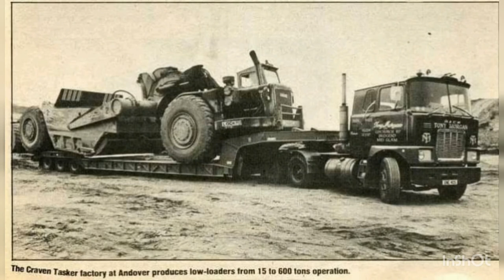TONY MORGAN LTD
FILM ABOUT TONY MORGAN HEAVY HAULAGE A TRUE HEAVY HAULAGE COMPANY